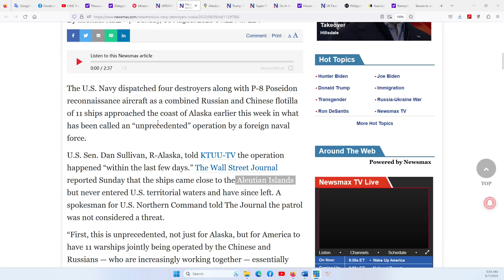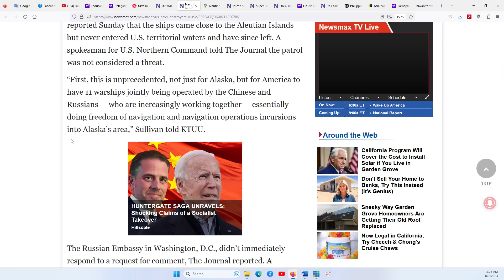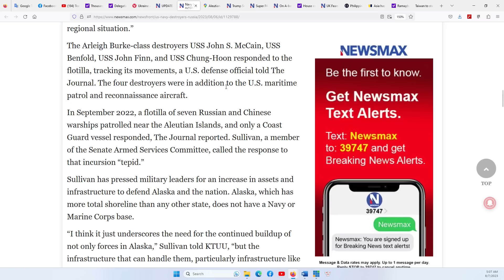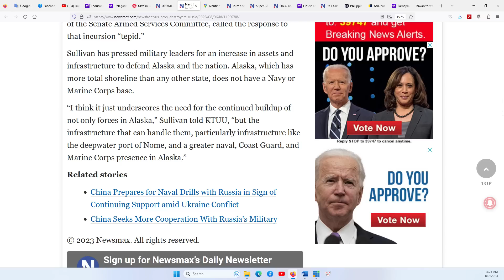HOUSTON P1 7/8/2023